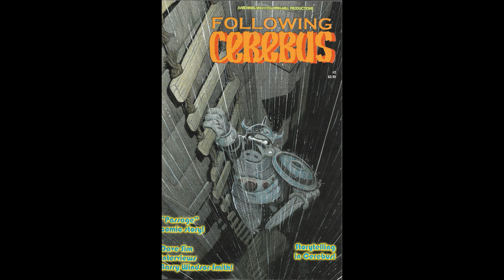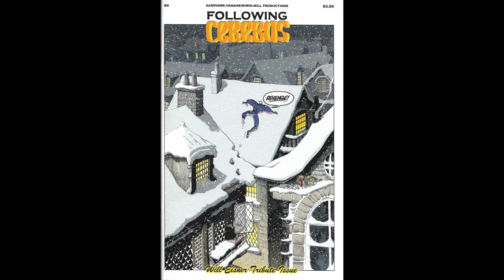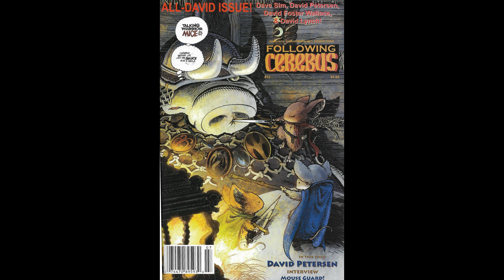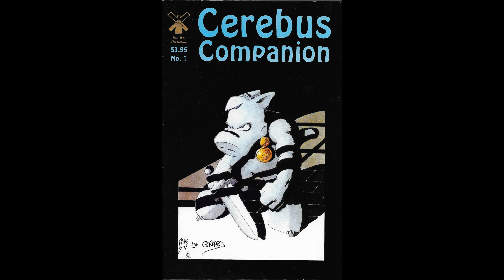Please Hold For Dave Sim 6/2024 part 5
Dan F. has a question about Following Cerebus